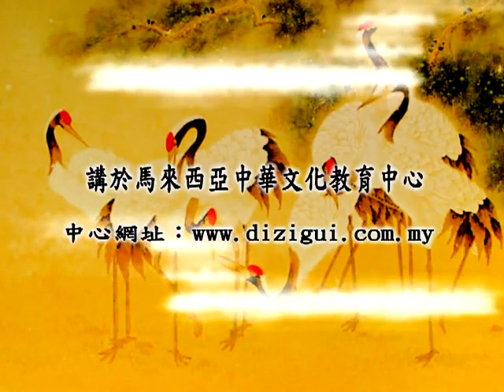太上感應篇－007－蔡禮旭老師